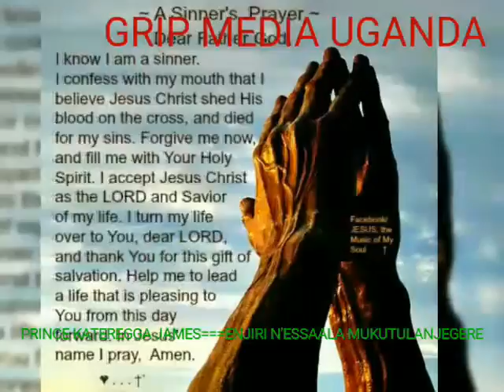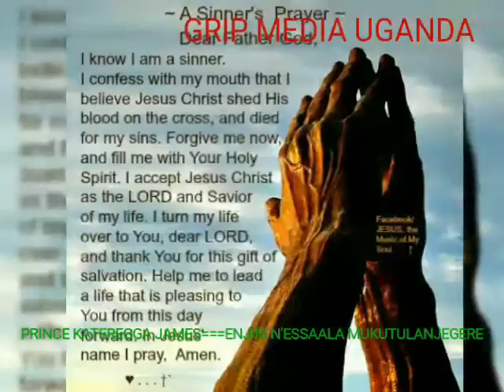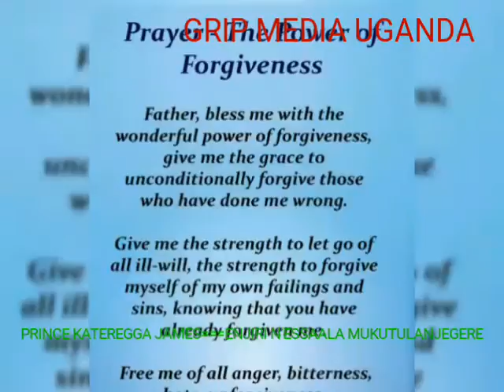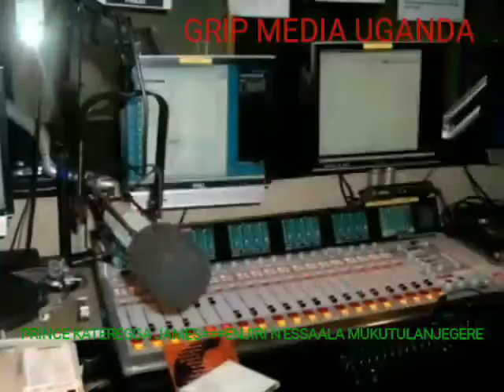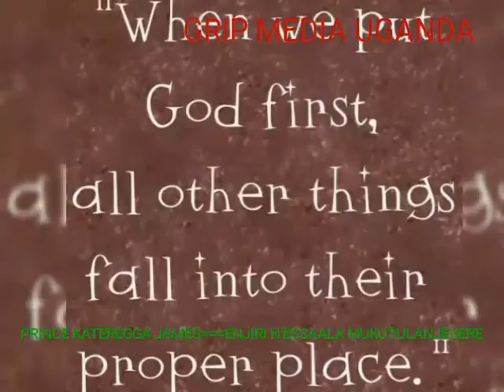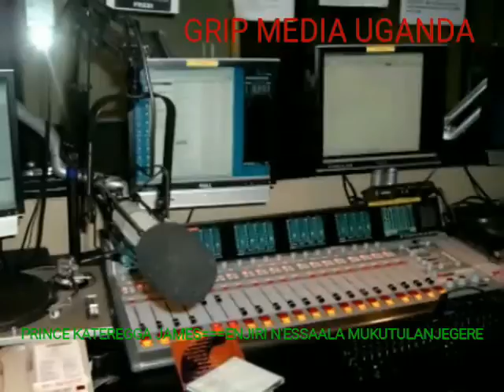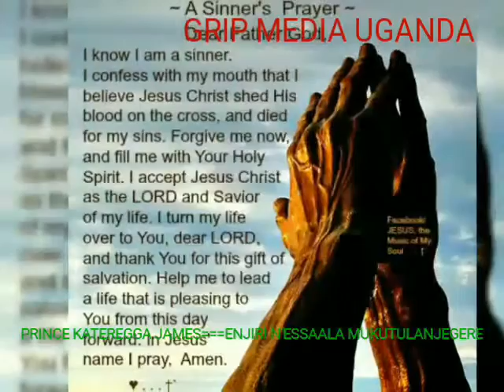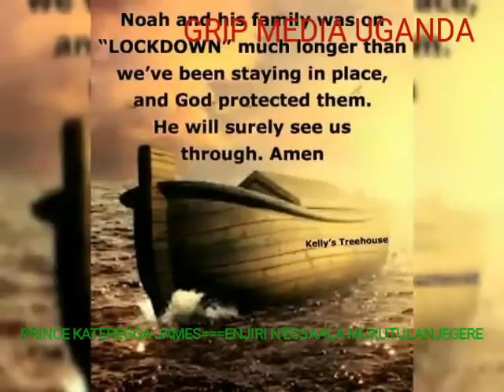PRINCE KATEREGGA JAMES=POLITICS IN THE CHURCH & DIVISION IN THE BODY OF CHRIST_SATURDAY 7TH NOV.2020